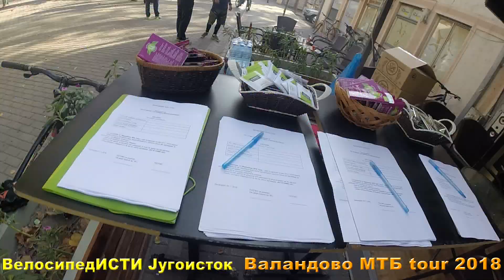Valandovo MTB Tour 2018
Планинско-велосипедските тури за оваа година завршија со една од најубавите тури, Валандово МТБ тура, со прекрасна есенска идила и жолто-златен теписон, по кој возевме многу адреналински спуст. Секако и сонцето и температурата ни беа идеално погодени за велосипедизам. Ние како организатори сме задоволни од настанот, а се надевам и вие драги бајкери. Спортски поздрав и се надевам дека и следната година ќе се дружиме, уживаме и лудуваме на овие простори.

VelosipedISTI Jugoistok